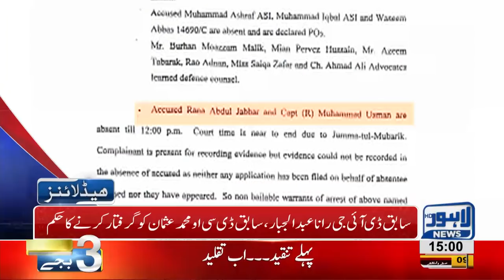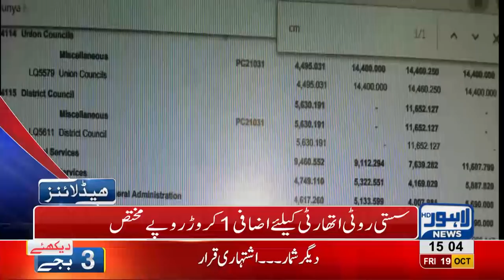03 PM Headlines Lahore News HD – 19 October 2018